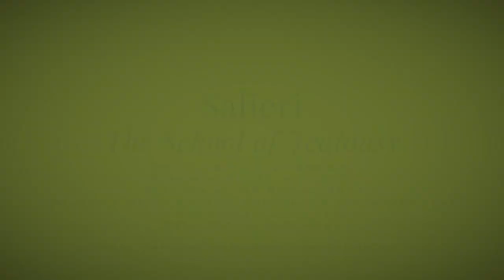Salieri's School of Jealousy - Bampton Classical Opera 2017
A documentary promo made for Bampton Classical Opera. Interviews and rehearsals edited to 5 minutes.